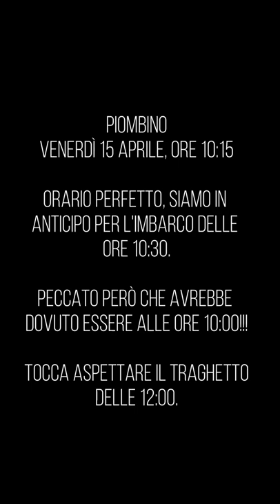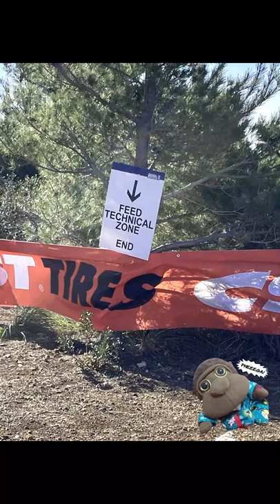Internazionali d'Italia Series 2022 - Capoliveri (LI)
Piccolo dietro le quinte della bellissima gara XCO con il Team Gito Squadra Corse